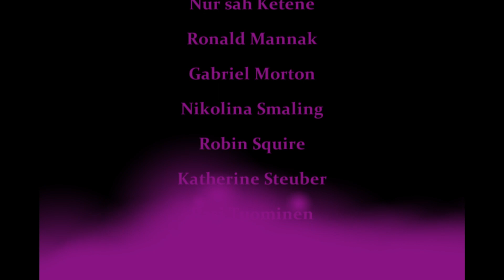The Consuming Shadow LIVE: Ministry Man Run 3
Broadcast on Twitch - 22nd March 2020